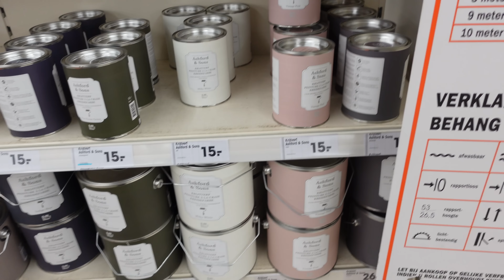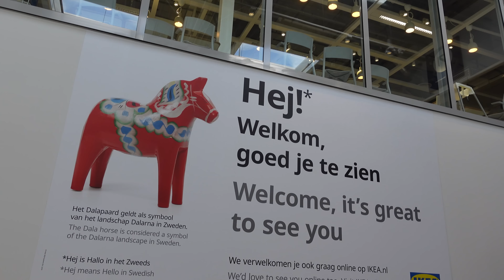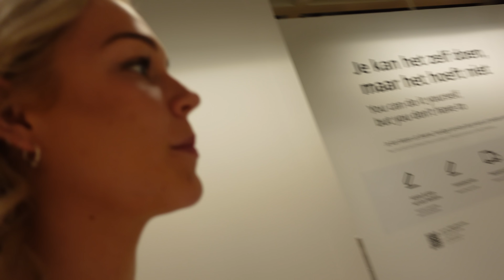DIT IS GEEN GROOT SUCCES MET MIJN MOESSIE | (verhuis) Vlog #14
Tsja... ging niet zo soepel als verwacht maar hey, volgende verhuisvlog komen we vast verder. zo moeilijk is dat namelijk niet hahah.
DIKKE TUT !